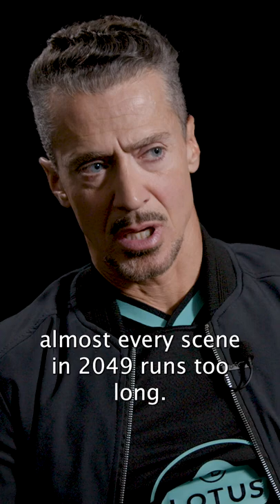How To Fix Blade Runner 2049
Erick Weber is Editor-in-Chief of AWARDS ACE. He is also founder of Midnight Movie Talk with Erick Weber on Youtube where discusses the movie industry every Sunday, Tuesday and Thursday night at Midnight.

AUDIO